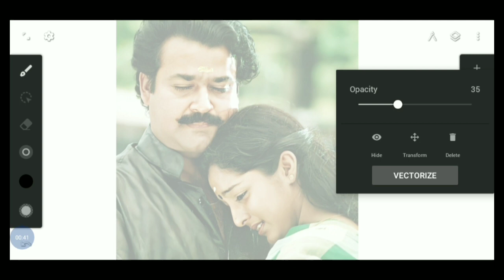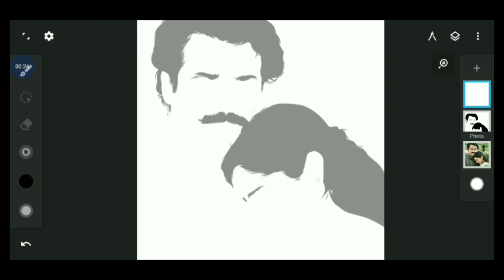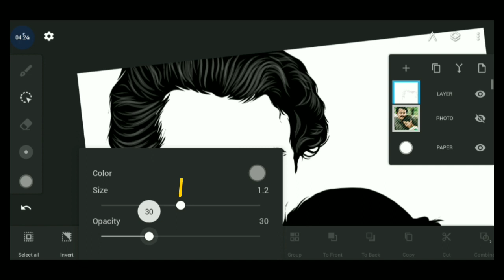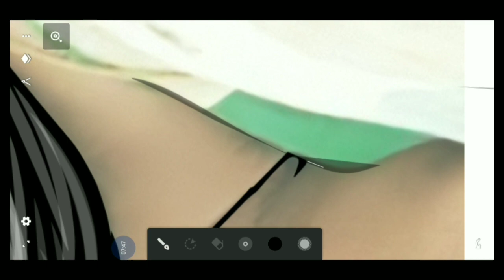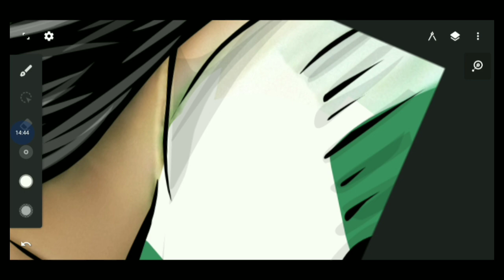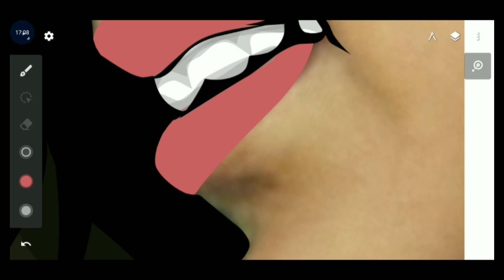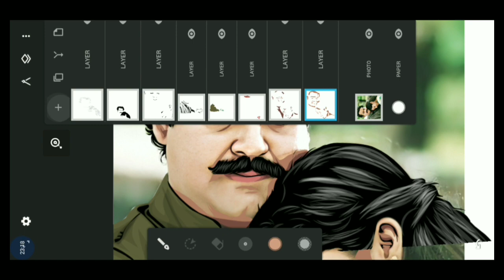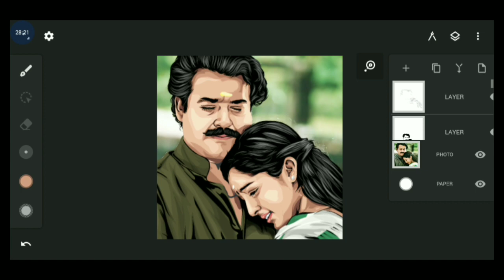Infinite Design Drawing Tutorial || cartoon || Digital Art|| lalettan&manjuvarrior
Hii.. friends ,
ഇതൊരു  മുഴുവൻ ഡിജിറ്റൽ ആർട് ടൂട്ടോറിയൽ ആണ്. പരമാവധി എല്ലാം പറഞ്ഞിട്ടുണ്ട്.